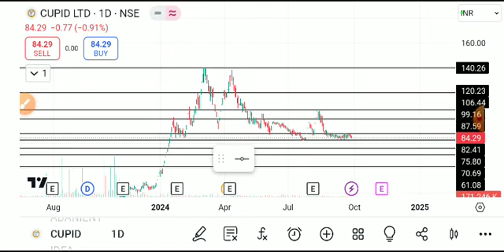cupid share latest news, cupid share analysis, cupid limited share, cupid ltd share